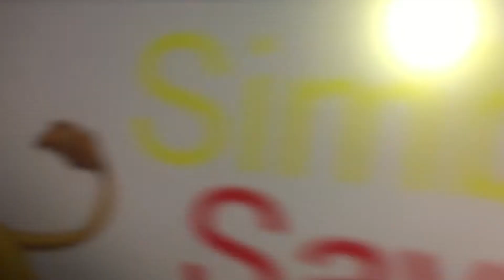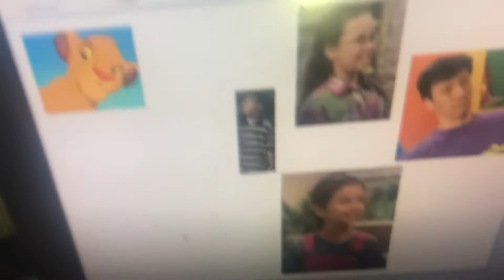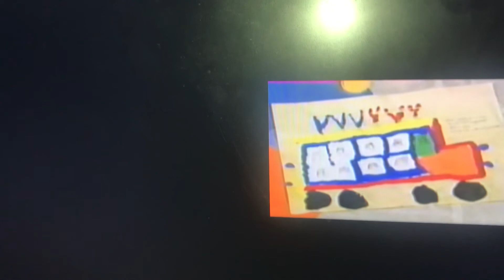Down on Young Simba’s Farm Ending Credits